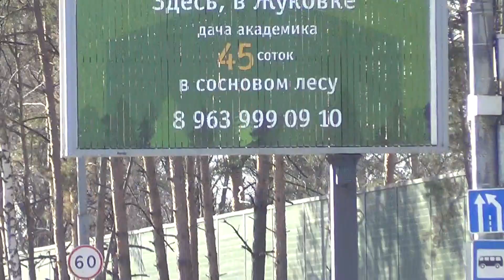Вызываю огонь на себя. Для Путина, БЫДЛА и GlobalWave - Глобальная волна